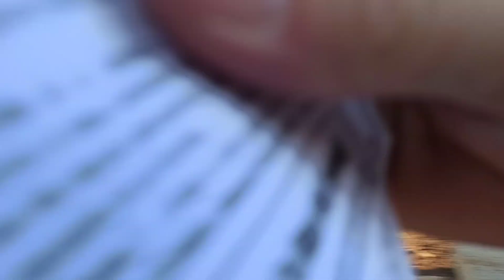Roma ou Cristo, decidam